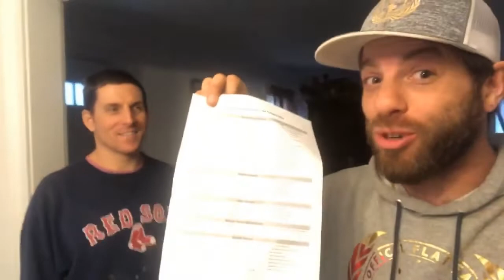Nathan Thompson issued a Tresspassing Order for every school in the county.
Nathan Thompson was served with a no trespassing order for every school in that county after his recent arrest for yelling at school children the earth is flat. . As of a couple hours ago he is planning on moving to Virginia.  I guess he wore out his welcome in South Carolina.

And HIT that 🔔 I really do appreciate my subscribers and any feedback you give. It helps make this hobby a little more rewarding knowing you all enjoy it.

Any donations will solely be used to purchase new hardware or software to hopefully make my videos more enjoyable.